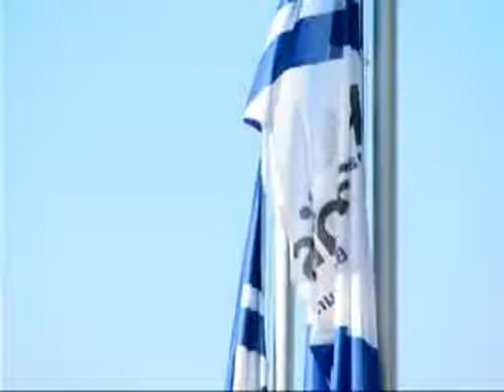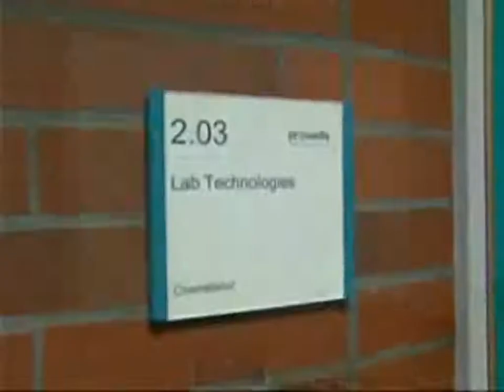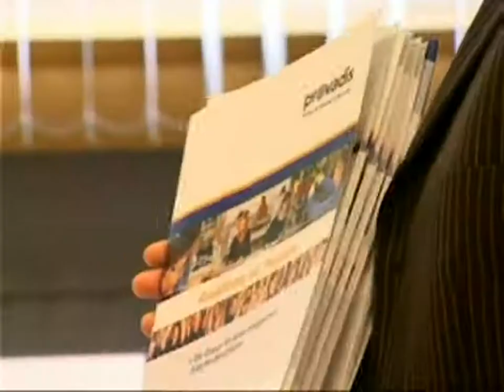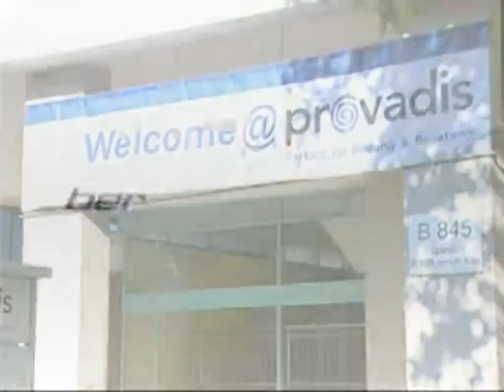Provadis - Der Fachkräfte-Entwickler der Industrie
Mit über 40 Ausbildungsberufen im naturwissenschaftlichen, technischen oder im kaufmännischen Bereich bieten wir ideale Voraussetzungen für einen erfolgreichen Start ins Berufsleben.